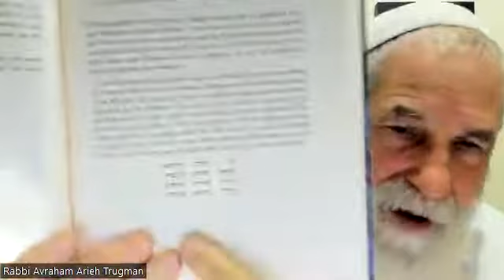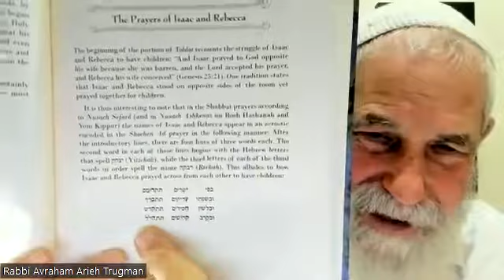Fruits of the Orchard Toldot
This class was dedicated to learning about Yitzchak, Issac, inasmuch as this is the main Torah portion where he appears. We focused on his connection to the Land of Israel and to his relationship to prayer and meditation.